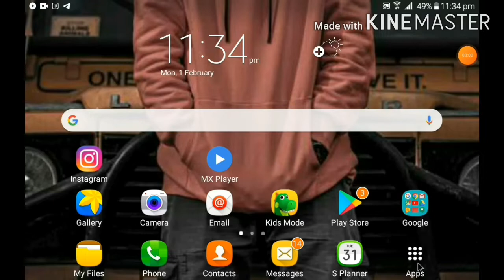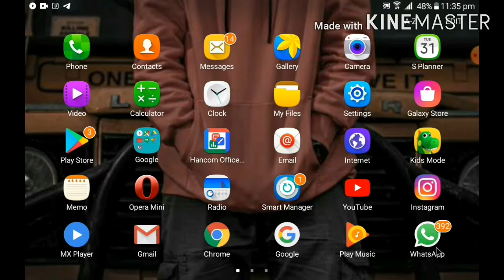How to enable two step verification in whatsapp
see you soon in my next vedio